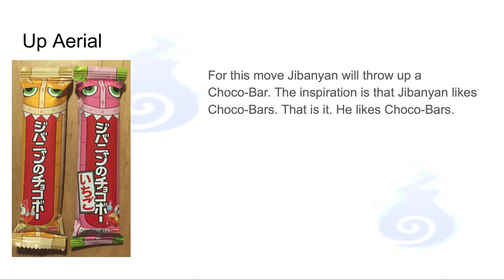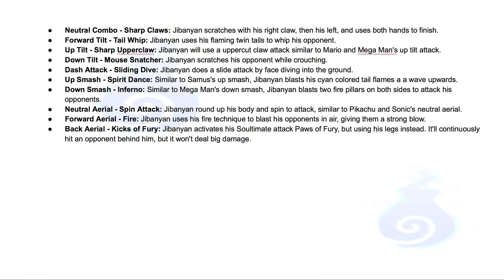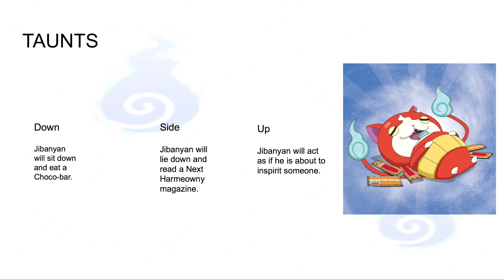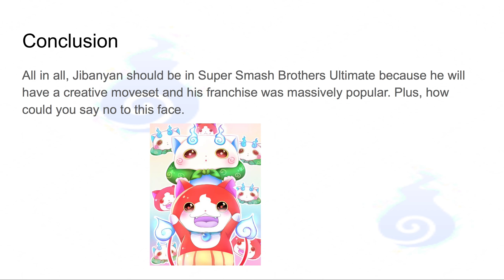Why Jibanyan is Purrfect For Super Smash Bros. Ultimate.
Please Nintendo